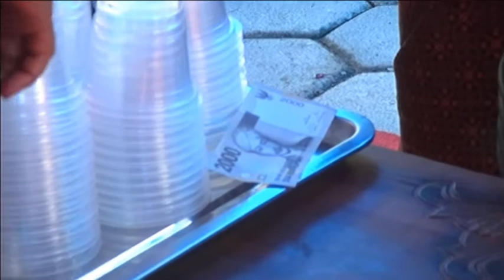siraman ERNA SETIYOWATI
siraman ERNA SETIYOWATI //Dadapan, Sekarputih, WIdodaren, Ngawi.Putri dari Bpk. Suwardi & ibu KliwonDadapan, Rt.01 Rw.03 SekarputihKec. Widodaren, Kab. Ngawi//DV PRODUCTION SEKARPUTIH// HP.081335435626
DV PRODUCTION SEKARPUTIH